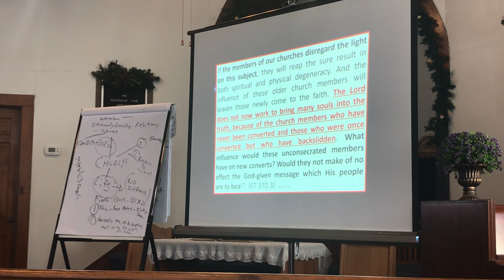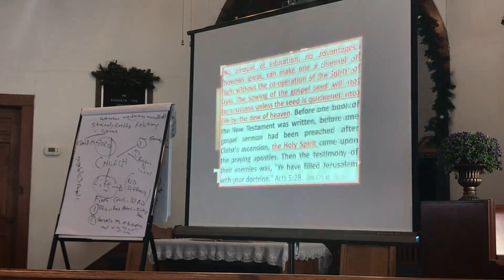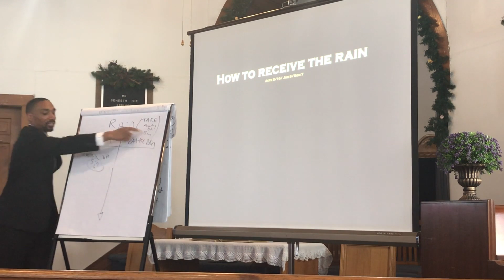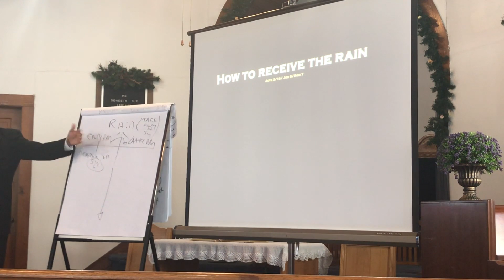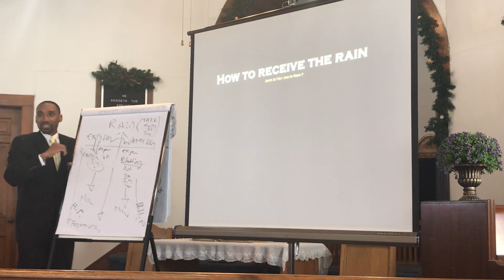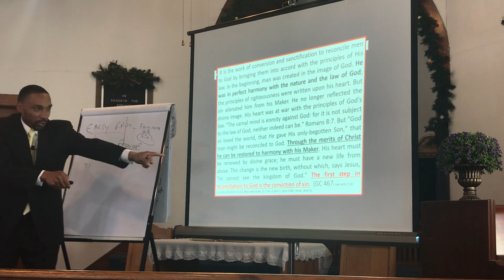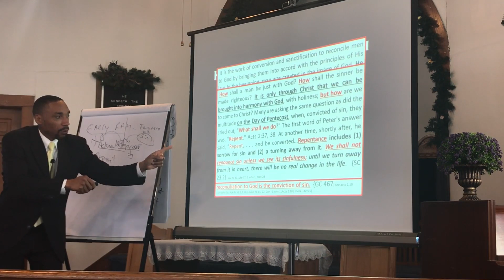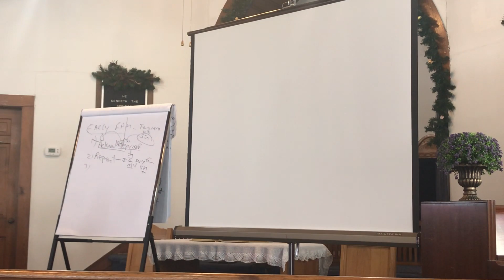49. BTI - The Science of Receiving the Rain Part 4 | Pastor Jeremiah Davis 2021